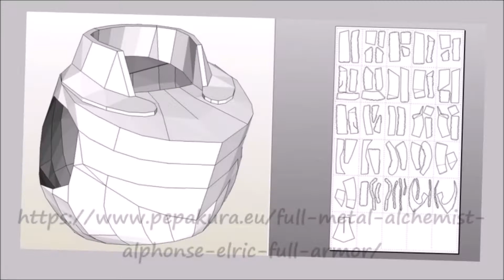Alphonse Elric Armor - chestplate part 2 - Fullmetal Alchemist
Materials:______________________________________________________

EVA Foam 10 mm:

EVA Foam 4 mm:
hardware store (Hornbach, Obi, usw.) oder

UHU contact power glue:
hardware store or

PlastiDip 325 ml:

Alpina metal protection varnish anti-rust dark gray:
hardware store or

The complete Armor:_____________________________________________

We printed out and glued together all pieces of the armor. The helmet fits very well, but the rest of the armor was unfortunately too small and optically did not fit the helmet. That's why we have printed the remaining armor 15% larger. Everything was fine except for a few exceptions.

We took the shoulder, the shoulder bell and the bizeps from this template. We kept the original size:

《鋼の錬金術師 FULLMETAL ALCHEMIST》__________________________

All music's ownership belongs to the original creators. Please support the original creator.

Music

00:00 Fullmetal Alchemist Brotherhood OST - Concerto - Brotherhood
02:04 Fullmetal Alchemist Brotherhood OST 2 - The Fullmetal Alchemist
04:03 Fullmetal Alchemist Brotherhood OST 2 - Pastorale Rondo